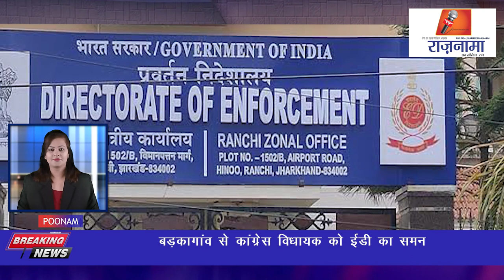anchorpoonam बड़कागांव से कांग्रेस विधायक को ईडी का समन